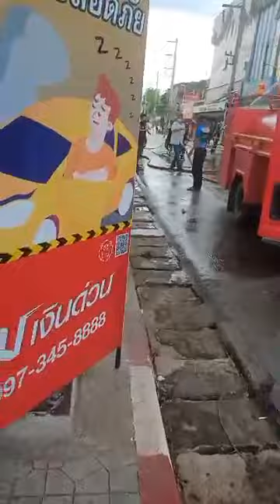สดๆ สถานการณ์เหตุระเบิดที่โรงงานลำไย ที่อ.จอมทอง